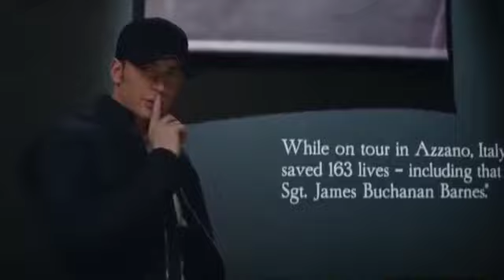Steve Rogers | Captain America | East of Eden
Happy birthday Captain  ❤️🤍💙
Song: East of Eden by Zella Day
Editing program: Shotcut